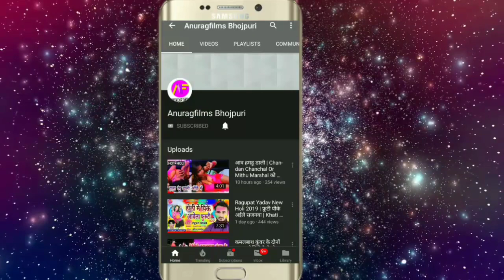Sushant Singh Rajput ने किया Suicide - Sushant Singh Rajput Passes Away - Bollywood News